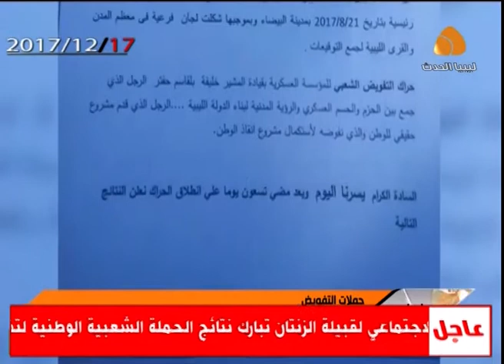الاخبار : اللجنة العليا للتفويض مليون ومئتان واحد وتسعون مفوضا للقائد العام